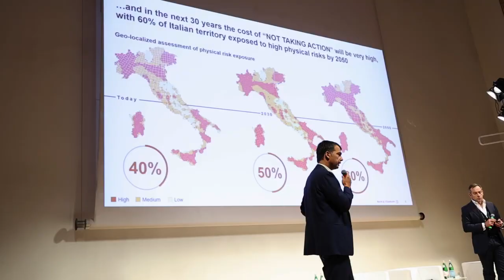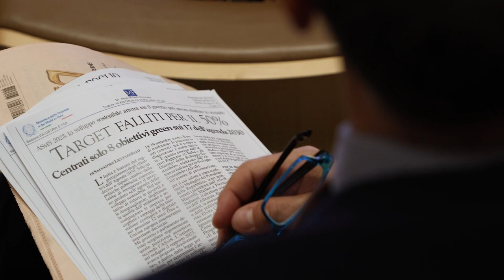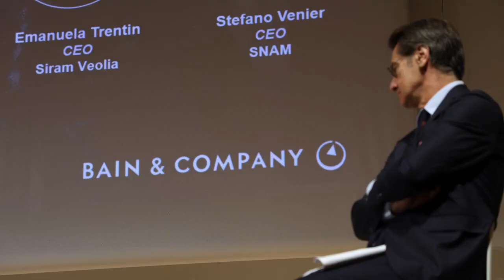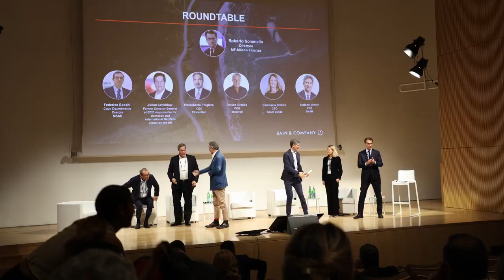ESG | CEO Forum 2023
Highlights dal ESG CEO Forum 2023 di Bain & Company